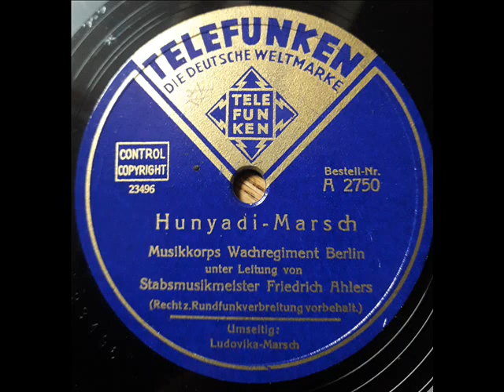Hunyadi - Marsch - Ferenc Erkel - Musikkorps Wachregiment Berlin Stabsmusikmeister Friedrich Ahlers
Hunyadi - Marsch - Ferenc Erkel

Musikkorps Wachregiment Berlin
Leitung: Stabsmusikmeister Friedrich Ahlers